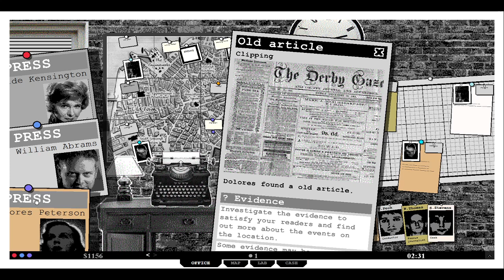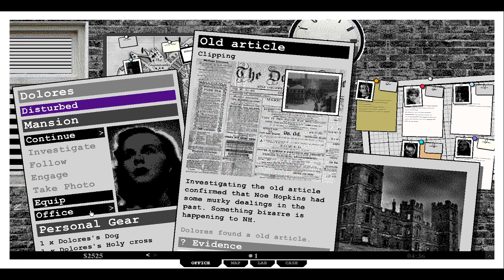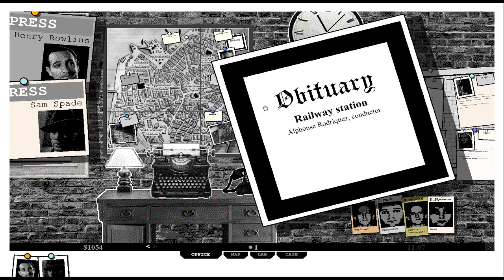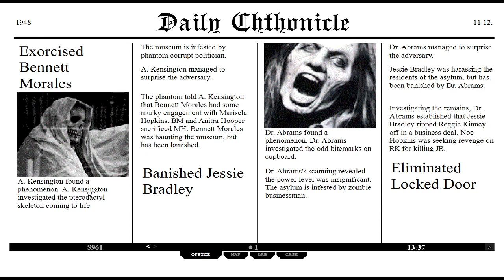Daily Chthonicle Editor's Edition - Creepy